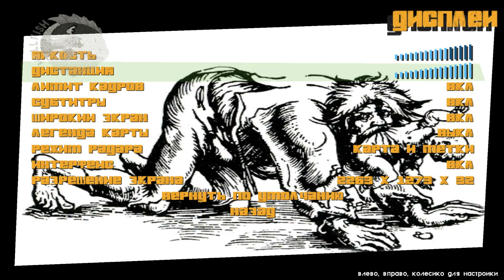НАКУРЕННЫЕ КОПЫ И ДЕВУШКА В ЗАЛОЖНИКАХ ► GTA Vice City Long Night Прохождение На Русском - Часть 2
▼▼▼ЧИТАЙ ИНФОРМАЦИЮ ▼▼▼
Это прохождение (walkthrough) GTA Vice City Long Night Zombie City на русском на ПК с максимальными настройками графики 60 FPS Гта Вайс Сити Лонг Найт реакция на русском.